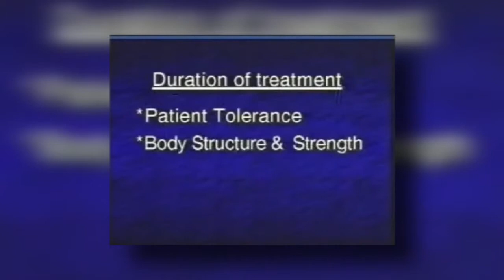Vertetrac and DBS Scoliosis Rail - Testimonials and User Manual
Learn more about the Vertetrac 3D Spinal Decompression Device to treat:
* Herniated (slipped) discs
* Sports injuries
* Bulging discs
* Lumbago
* Sciatica
* Spinal stenosis due to disc herniation
* All lumbar disc disorders of primary and secondary origin
* Lumbar back disorders caused by misalignment of the apophyseal joints
* Lumbar disc disorders caused by spondyloarthrosis, lateral stenosis, and facet syndrome
* Idiopathic scoliosis (together with the DBS Scoliosis Rail attachment)
Video includes testimonials from doctors and patients, as well as a user manual